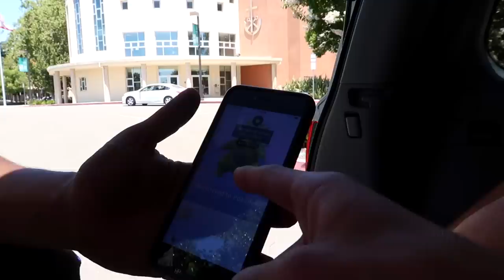TYRANITAR vs. MY FRIENDS! POKEMON GO LVL 4 RAIDING WITH THE SQUAD! + Wild Dragonite!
THE POKEMON GO SQUAD VS A TYRANITAR RAID! This is how Pokemon Go Raids are supposed to be played: with the squad! We also went and battled some other Pokemon Go raids and completely SMASHED them! Enjoy today's video